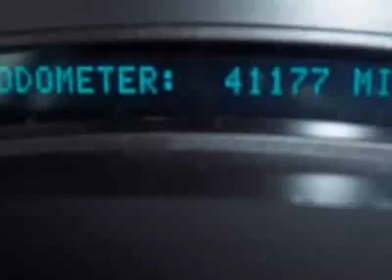2006 Cadillac Escalade BASE SUV - Creve Coeur, MO